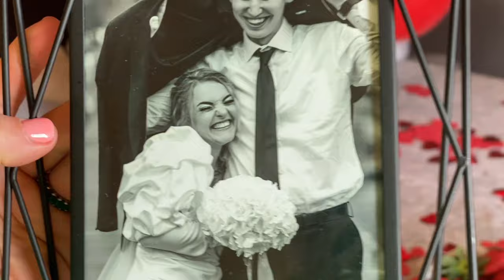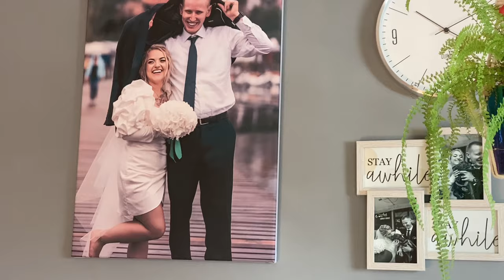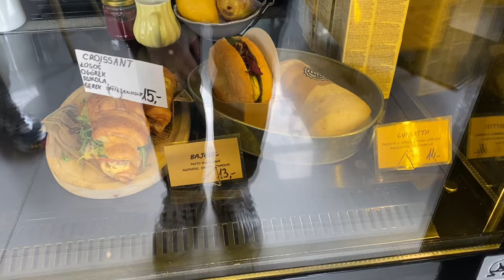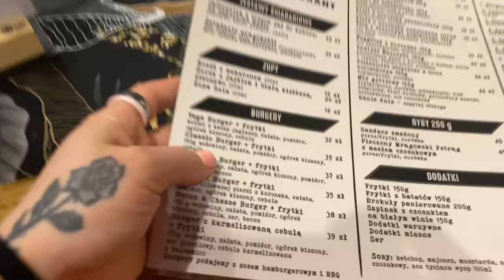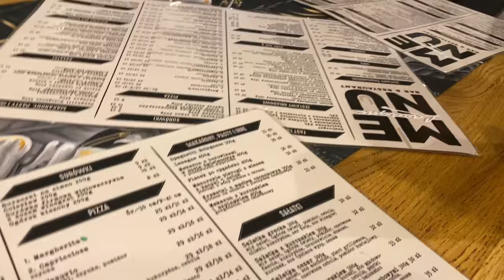День святого Валентина🥰 || Наше побачення || 14.02.24.